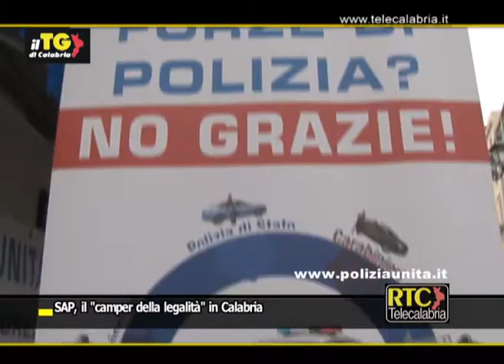SAP, il camper della legalità in Calabria RTC TELECALABRIA